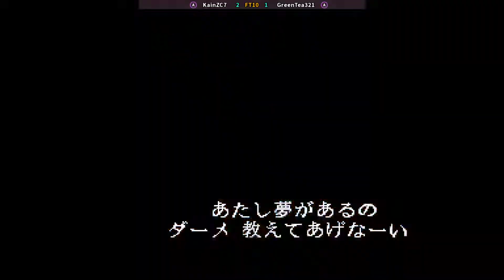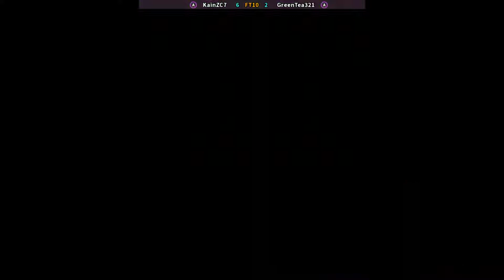Darkstalkers 3 FT10 KainZC7 (BB Hood) vs GreenTea321 (Anakaris) ROLLBACK NETCODE